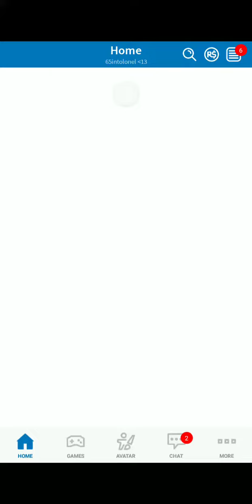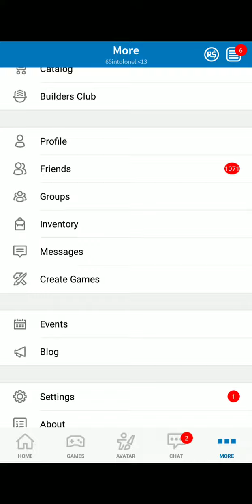Trying to find bald eagle and change clothes